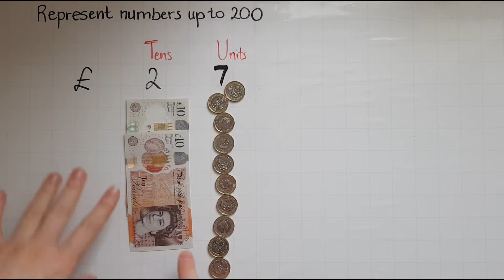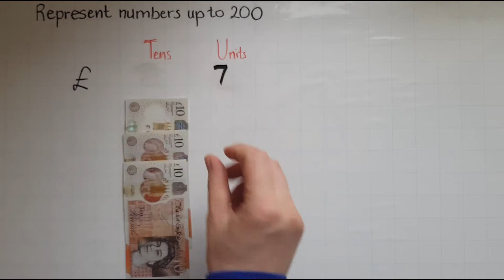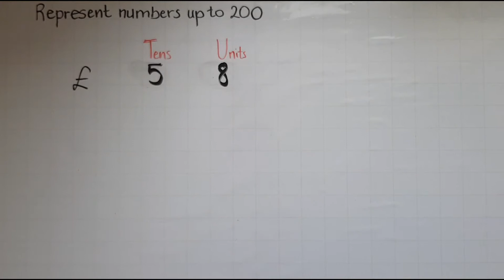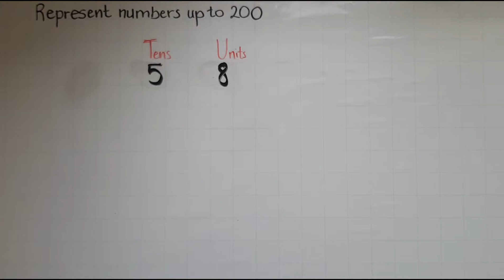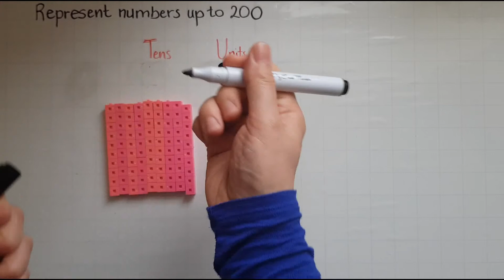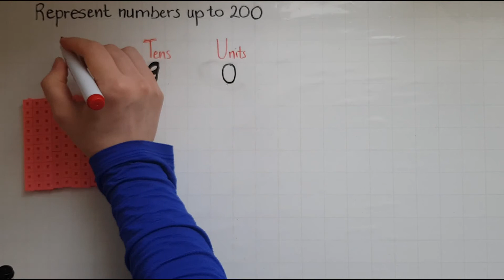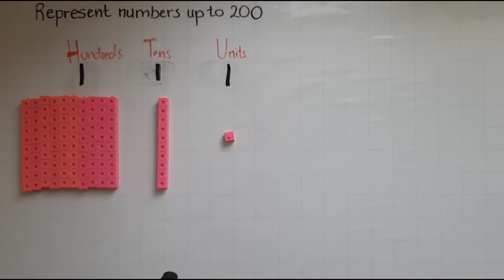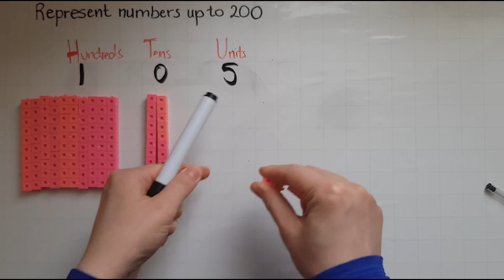E2. Functional Skills Maths Entry 2: Represent numbers up to 200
Here is the playlist with all of my Functional Skills Maths Entry 2 videos: